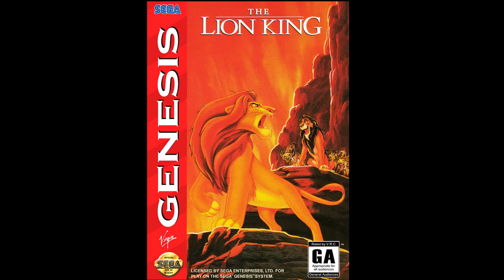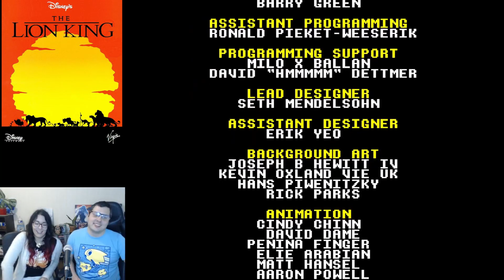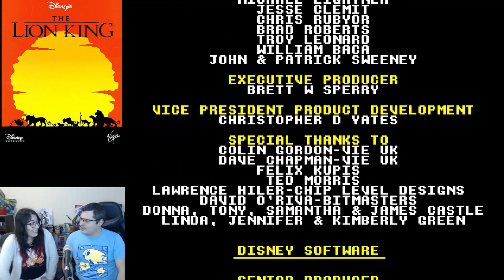[Halp 035] Le roi lion : le disney préféré de ma soeur (fait en duo)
Pour ce nouvel épisode de "Histoire, Anecdotes et Let's Play" je vous propose une 2ème vidéo avec ma soeur sur le roi lion.
De gros souvenirs sur ce Disney !
Bon visionnage !